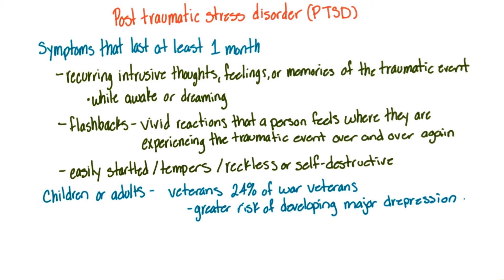Post-traumatic stress disorder - Intro to Psychology